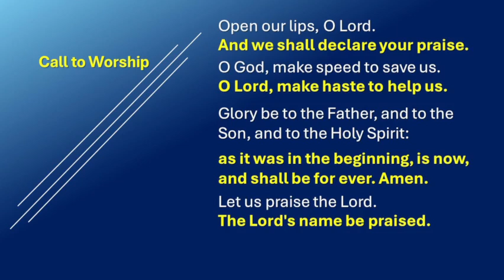Morning Prayer Wednesday 19 June 2024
Morning Prayer led by Revd Garth and Mrs Jennifer Nathaniel
Psalm 77;   Judges 9.22-end  read from the ESY